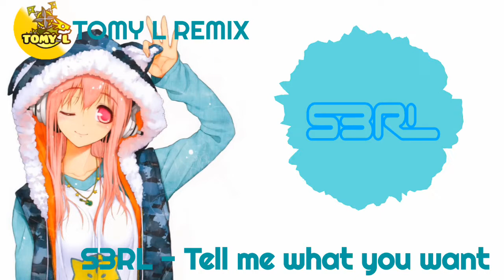S3RL - Tell me what you want | TOMY L REMIX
Have you heard 'S3RL - Tell me what you want | TOMY L REMIX' by TOMY L on SoundCloud?